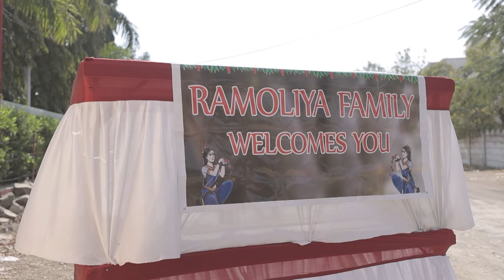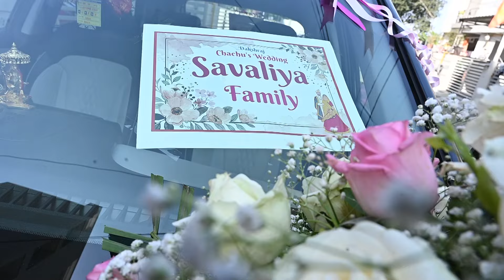SANKET FORAM WEDDING 01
Welcome to FILMFRAME Studio, where every frame tells a story!
CAPTURE & CREATE ,
At FILMFRAME Studio, we specialize in capturing the essence of your most cherished moments. Whether it's the romance of a wedding, the anticipation of a pre-wedding shoot, the vibrancy of events and functions, or the professionalism of commercial projects, we are dedicated to turning fleeting moments into timeless memories.
You can visit us.
Film Frame studio, ground floor, alay flats,
Opp.bharat petrol pump, Nana mava main road, Rajkot
Film Frame Studio
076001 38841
Map Location :-